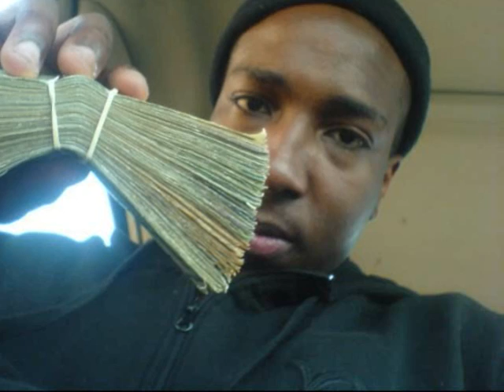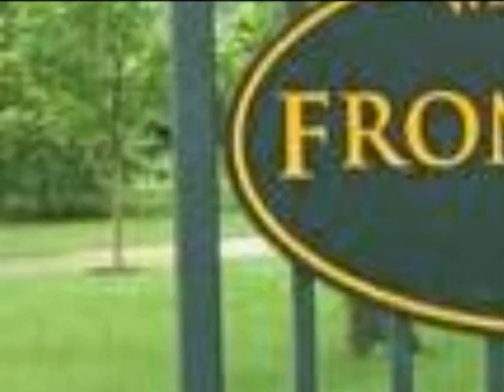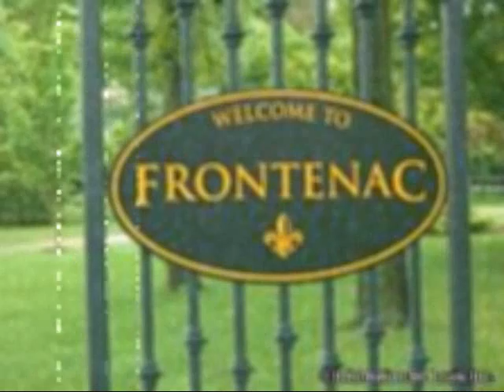Project Boyz- Frontenac Shoppin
Dat Bc/Pg shit, big money shit